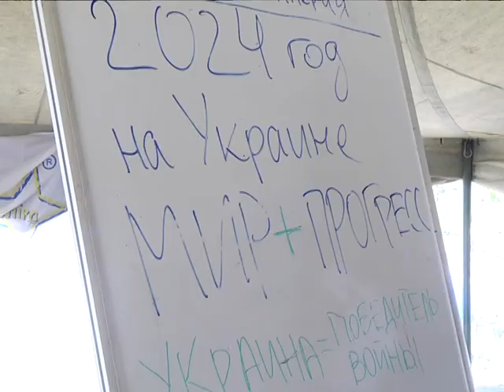Під Очаковом відбулась ювілейна Студреспубліка 27.08.18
«ХХ років для України – Покоління Республіки». Під таким гаслом біля Очакова, в селищі Чорноморка відбулась ювілейний Всеукраїнська Студреспубліка.